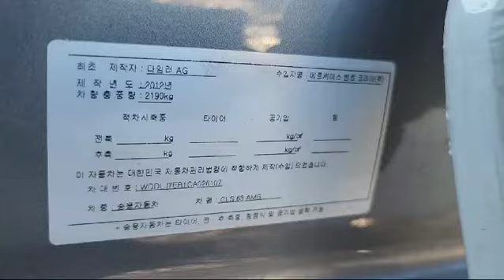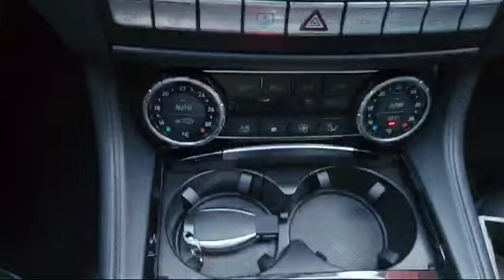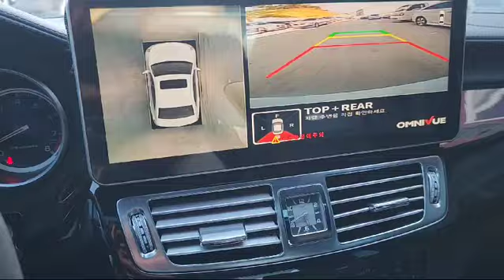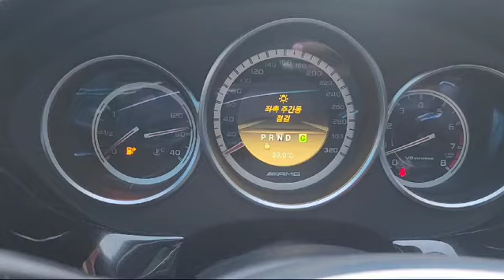2012 Mercedes Benz CLS63 CA026107+LEATHER SEATS+USB+Airbag+Radio